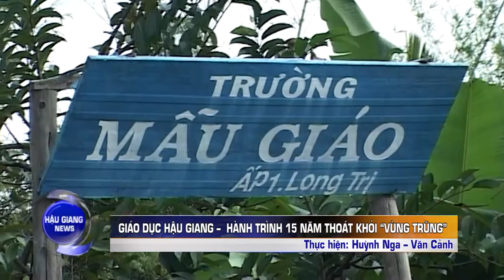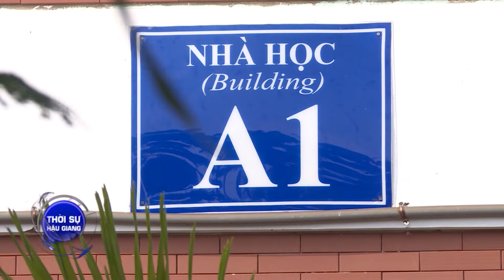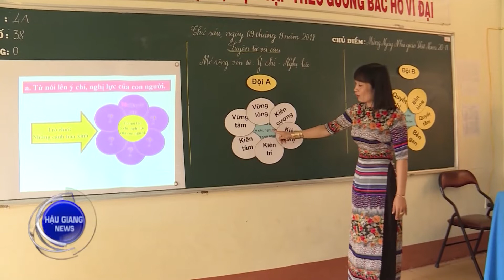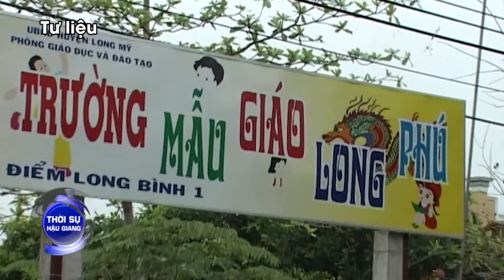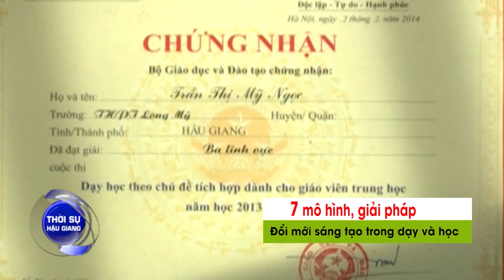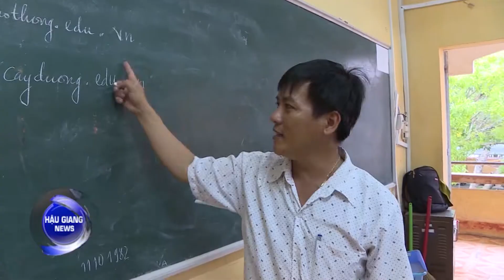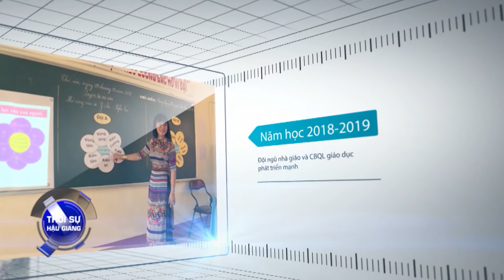Giáo dục Hậu Giang - hành trình 15 năm thoát khỏi "vùng trũng"